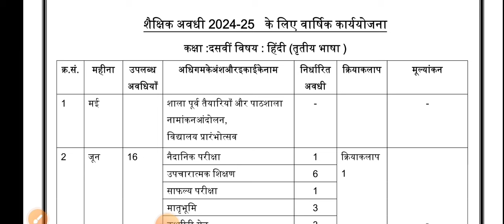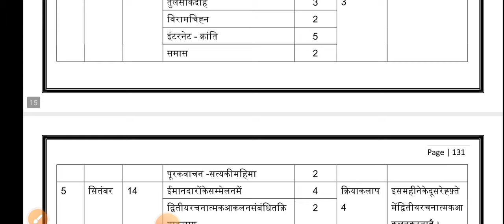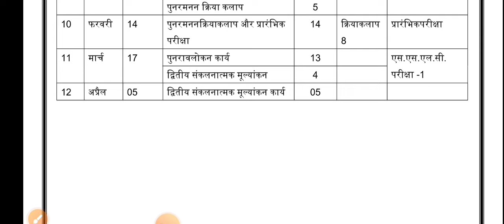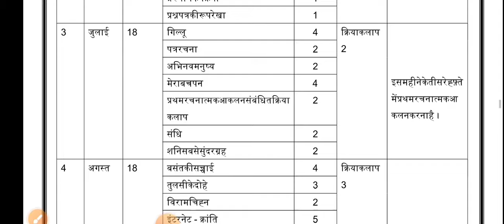SSLC Hindi l 2024- 25 l annual lessons distribution l shaikshanik margadarshi